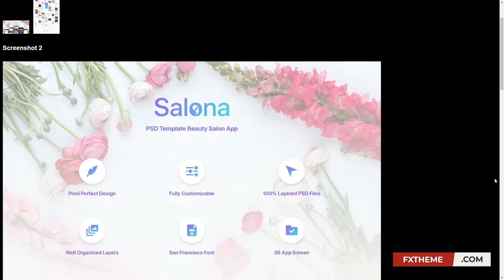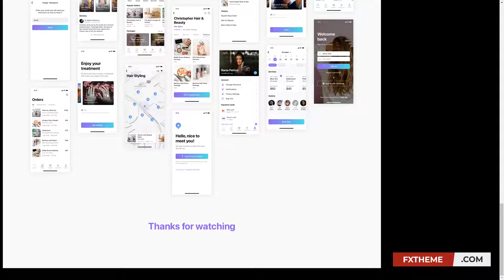Salona - PSD Template Beauty Salon App makeup salon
Tags app, beauty, hair, ios, makeup, manicure, massage, mobile, psd, salon, skin, spa, ui kit, ux